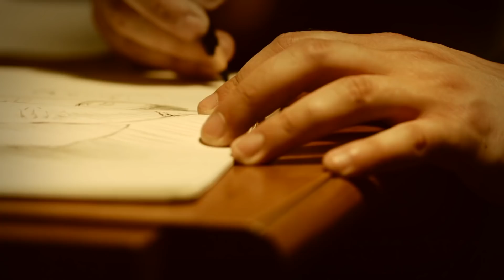A impressionante técnica do artista Emanuele Dascanio - Charles Laveso